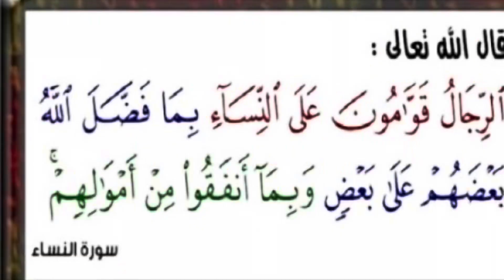الطلاق4K🇲🇦 الزواج روتيني_اليومي المغرب الجالية_المغربية الحب العشق_الممنوع دكالة